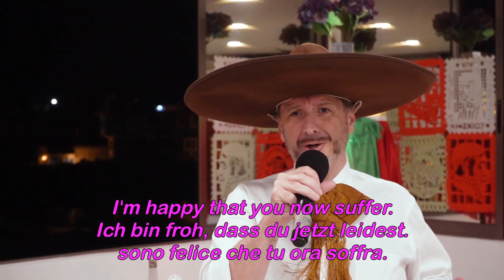Fallaste corazon subtítulos, Paolo Pagnozzi